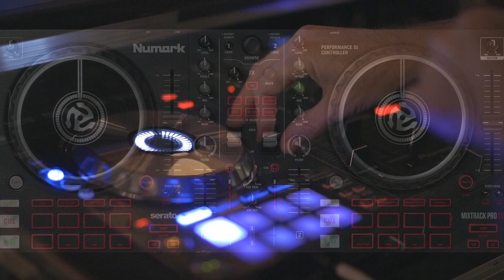A Soft Violin Drill Type Beat Original Background Remix |free to record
I make this music for Anyone who wants to have Free Music and re use it in the videos they make for whatever reason.

Some Videos are made in make sure to check them out for help creating your Amazing Videos.

     How To
1. Record the Video
2. Place Video in any video editor and export as Mp3 or Wav File to re-use in your project.
3.  You can even use Virtual Dj 2021 to do this .
4. Some Songs You can Record off Soundcloud